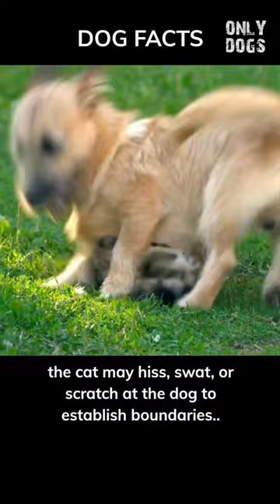Claws vs. Jaws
If a dog were to jump on a cat and playfully bite her face, the cat's most probable reaction would be a defensive one. The cat may hiss, scratch, or swat at the dog to establish boundaries and protect herself. She might also retreat to a safe location or vocalize her displeasure. It's important to supervise interactions and ensure the safety and well-being of both pets.